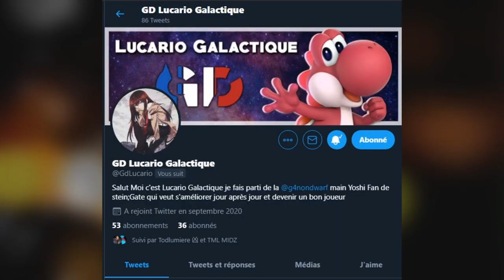L'INTERVIEW de LUCARIO GALACTIQUE !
Vous pouvez nous retrouvés sur Twitter ou Instagram !
Si vous avez apprécié cette vidéo vous pouvez la like
mais aussi vous abonné a cette chaîne ! si ce n'est pas fait !

JimmyXD:
Twitter : (Indisponible pour le moment !)

Vous pouvez aussi rejoindre notre Discord !
vous pourrez recevoir de l'aide via des astuces ou même des vidéos explicatives !
Ainsi que discuter avec d'autres joueurs pour partagés votre expériance sur Smash Bros !
Des tournois seront organisé !

MUSIC 1: Yoshi's Island (for 3DS / Wii U) | Super Smash Bros. Ultimate
MUSIC 2: Obstacle Course - Yoshi's Island | Super Smash Bros. Ultimate
MUSIC 3: Yoshi's Story (64) | Super Smash Bros. Ultimate
MUSIC 4: Flower Field | Super Smash Bros. Ultimate

Ont vous retrouve pour une prochaine vidéo !

Intro 00:00
Présentation du Joueur 01:06
Question 1 01:26
Question 2 02:19
Le Stress et des Erreurs 03:21
Question 3 04:00
Question 4 04:50
Question 5 05:34
Question 6 07:32
Motivé par le Top 8 08:49
Question 7 09:19
Question 8 10:09
Question 9 10:40
Réseaux et Pub du Joueur 11:46
Outro 12:51